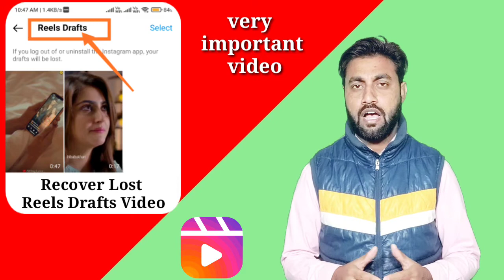how to recover reels drafts lost videos | instagram reels drafts lost video recover kaise kare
Dosto is video me hamne apko bataya hai instagram reels drafts lost ke bare me